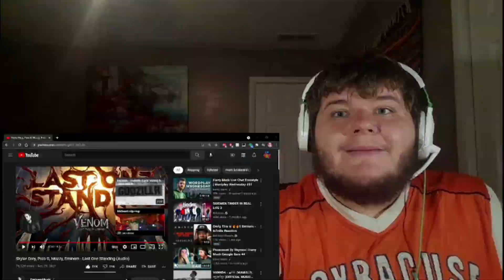THIS IS WHY EMINEM GOES LAST | Skylar Grey, Polo G, Mozzy, Eminem - Last One Standing | REACTION!!!!